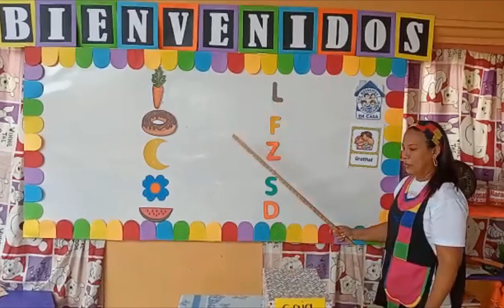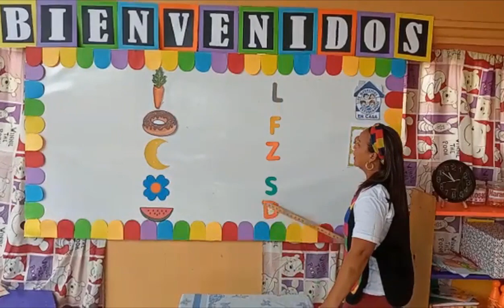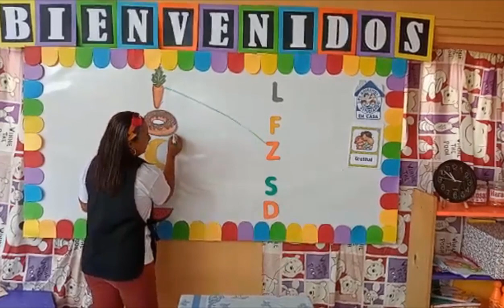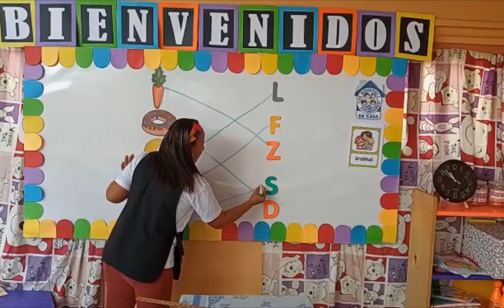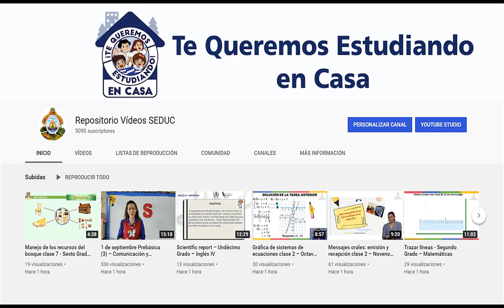16 de octubre Prebásica (3) – Comunicación y Representación